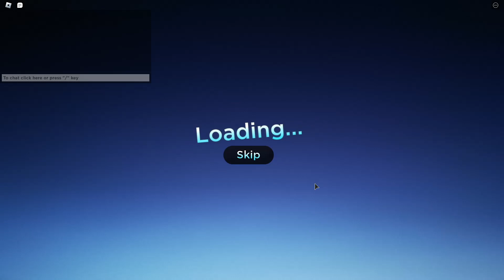Dealmaker solo strat | World Tower Defense | Outdated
Took me about 5 or more tries but actually works!